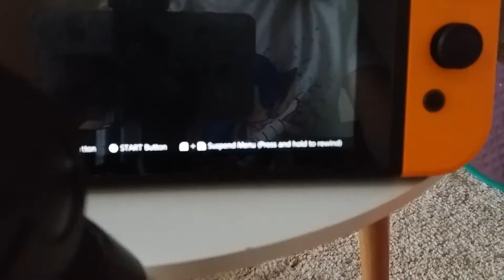Reuben gaming super Mario wolrd gameplay